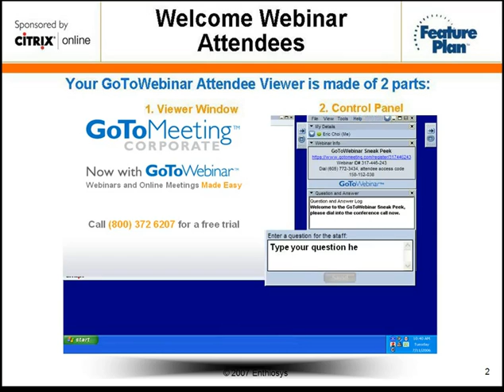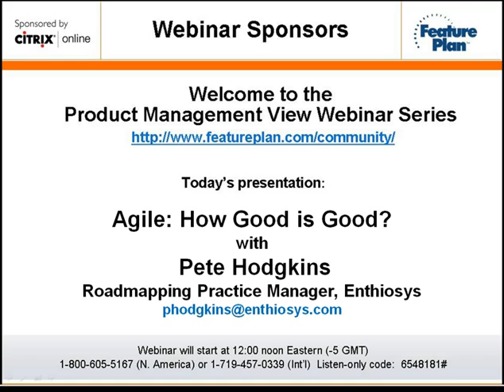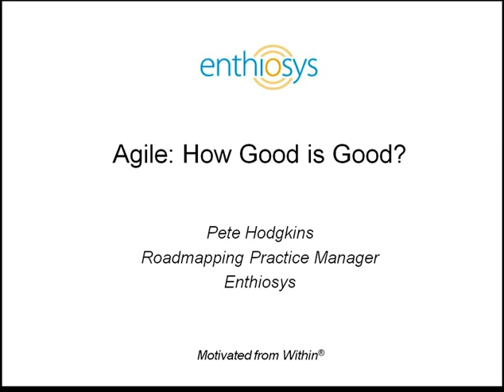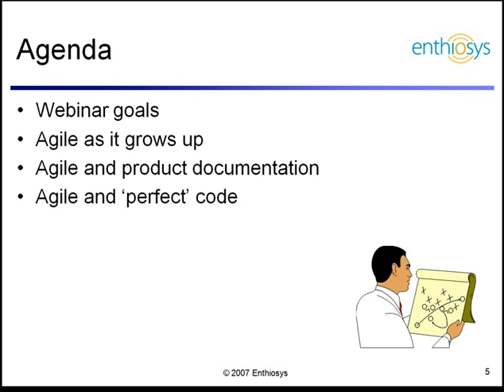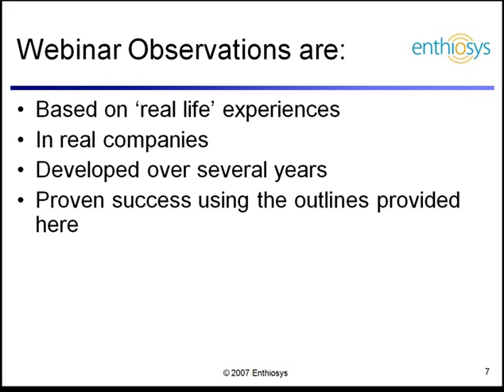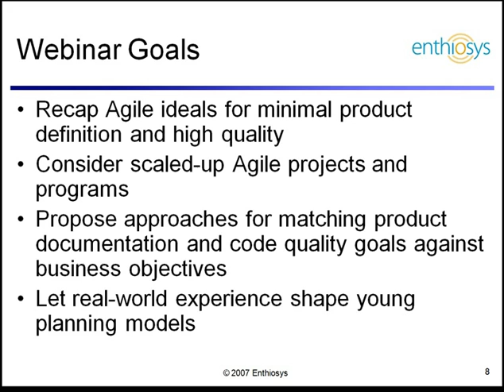Product Management View Webinar Series - How Good is Good? Quality Levels and the Cost of Perfection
The general premise of Agile development is that code leaves the organization perfect and always ready for customer use. In part, this is based on more modular development and techniques such as test-driven development (TDD). But is bug-free software practical, and what trade-offs does it imply? Product Managers know that absolute standards and mandates often lead to less-than-ideal results in the real world.

In this webinar, Peter Hodgkins will talk about the use of Quality Levels in an Agile organization and why thoughtfully defining different quality levels makes good business sense. Drawing on his direct experience managing large software efforts, he will paint scenarios needing an assortment of quality targets and standards, matching customers and business needs.